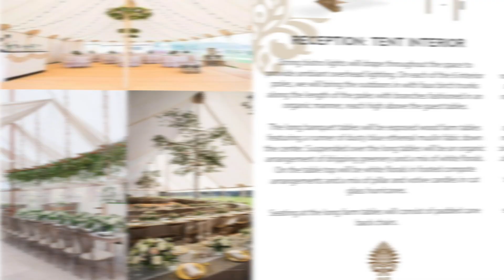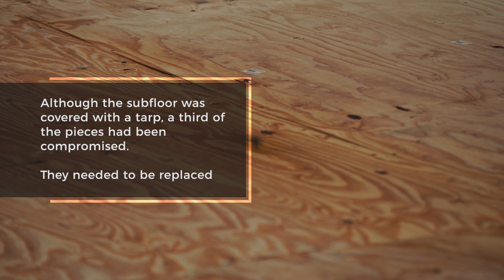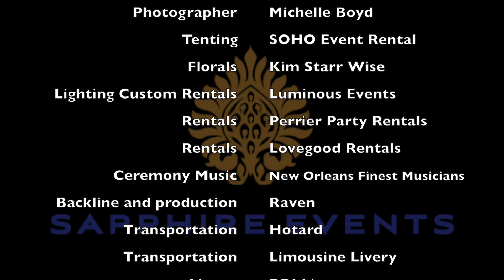SAPPHIRE EVENTS Behind the Scenes 2018 - FEATURE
Watch how Valerie Gernhauser, owner, principal planner, and designer at Sapphire Events, created an epic event design for clients wanting to celebrate their big day at a beachfront property that had been washed away during Hurricane Katrina twelve years prior. After a week-long load-in, in a city with few resources, another storm, Hurricane Nate, threatened to make landfall on the day of the event, at the location of the wedding. Valerie Gernhauser and her team moved the entire wedding up a day to avoid the storm - see how they did it!

IF YOU ARE A WEDDING PLANNER OR WANT TO BE ONE:
Check out my e-course for everything you need to know to run your business. In each module I share with you my:
*contracts
*design process
*sales pitch
*pricing
*client experience

WEDDING PLANNERS: JOIN US ON FACEBOOK!